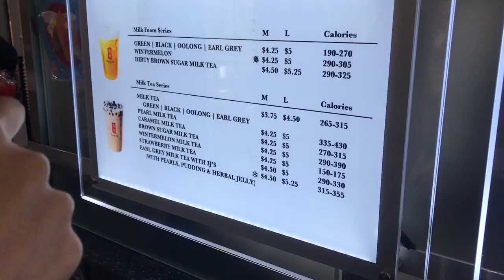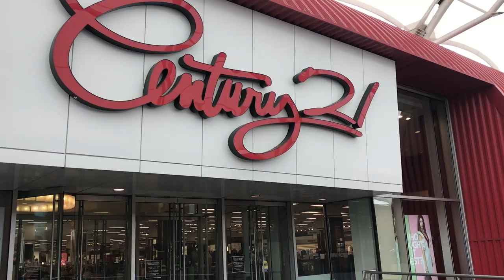Why We Prefer to Shop at Department Stores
Hey Fam,
Here is a blog from my day off. Spent shopping, eating and laughing as we always do!

Love,
Sonam

A little bit about me:
My name is Sonam Paldon and I am currently based in NYC. I am a Tibetan by blood, raised in India and came to NYC in 2007. I am a full time Nurse and part time YouTuber. I am passionate about traveling, making films and entertaining people in a positive way. Creating video and editing is something that really fills up my box of happiness and YouTube is the perfect platform for that. I am still a newbie here so I am learning something new every time I shoot a video and/or edit. I hope to create great contents and inspire you guys to follow your passion and dreams.